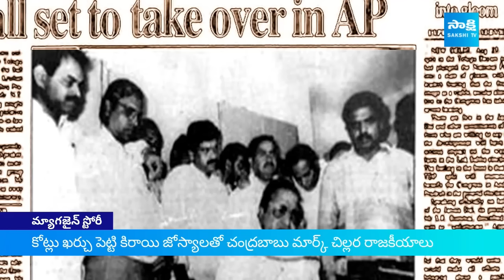Chandrababu Struggles To Win In AP Elections | Prashant Kishor, Pawan Kalyan | TDP Janasena Vs YSRCP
Chandrababu Struggles To Win In AP Elections | Prashant Kishor, Pawan Kalyan | TDP Janasena Vs YSRCP @SakshiTV

Video Description:
This video delves into the intense political landscape of AP Elections, where Chandrababu faces formidable challenges from Prashant Kishor, Pawan Kalyan, and YSRCP. Explore the intricacies of TDP Janasena Vs YSRCP, the strategies employed, and the potential impact on Chandrababu's electoral journey.